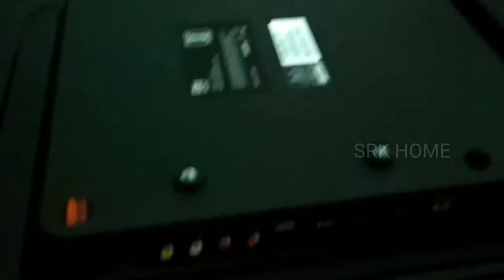New Xiaomi Mi LED Smart TV 4A ( 43 inches ) Unboxing Installation by service manager | VSRK Home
Mi LED Smart TV 4A 108 cm (43) installed by the service engineer
Xiaomi Mi Smart TV 4A (43 inches ) LED Unboxing Installation
Xiaomi Mi TV 4A (43 inches ) LED Smart TV Unboxing Installation & Review Price @ Rs .22,999 only